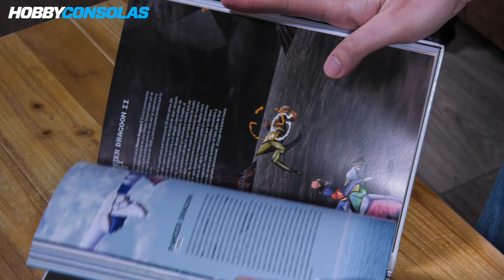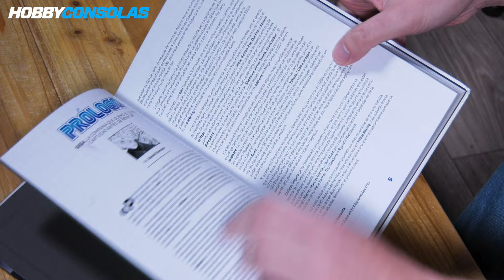SEGA LEGENDS FOREVER, el libro en español sobre la historia de SEGA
Ya está a la venta SEGA Legends Forever, el nuevo libro de Dolmen Editorial acerca de la historia, consolas, creadores y anécdotas de SEGA. Por 30 euros, tenemos un tratado de historia que abarca desde la entrañable Master System hasta los juegos más recientes de la compañía. Aquí te lo enseñamos.